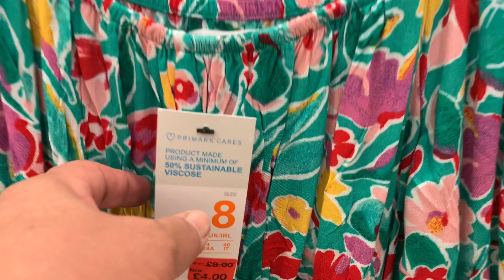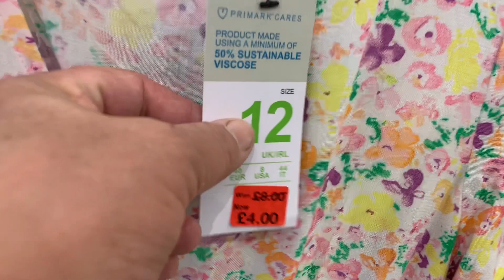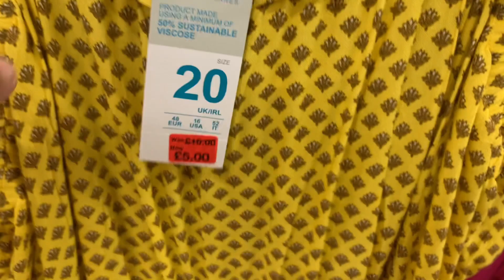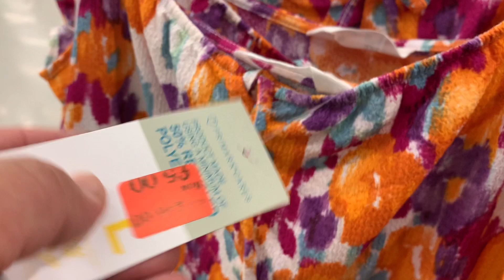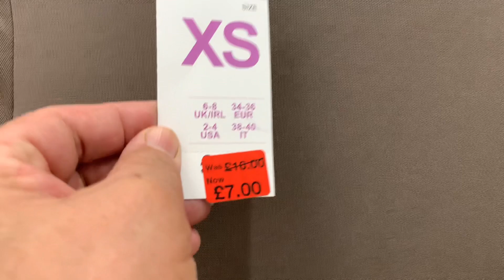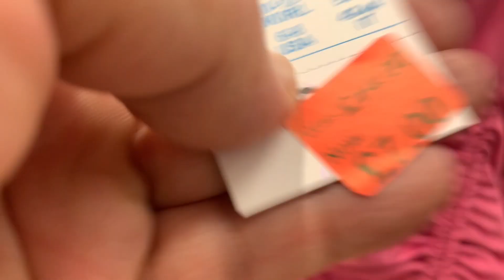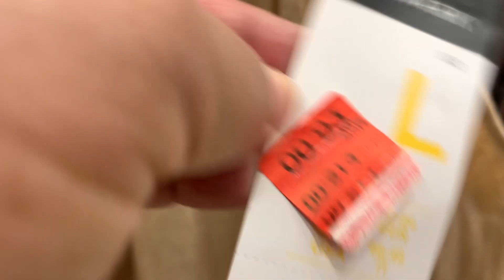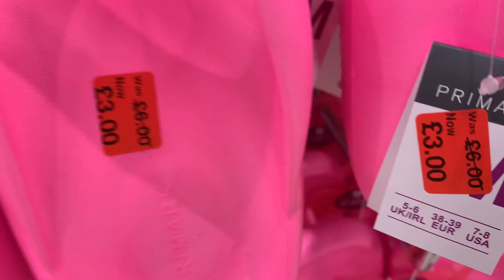NEW IN PRIMARK | SHOP WITH ME | BIG SALE IN PRIMARK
SALES!

NEW IN THE SALE IN PRIMARK | SHOP WITH ME | BIG SALE IN PRIMARK